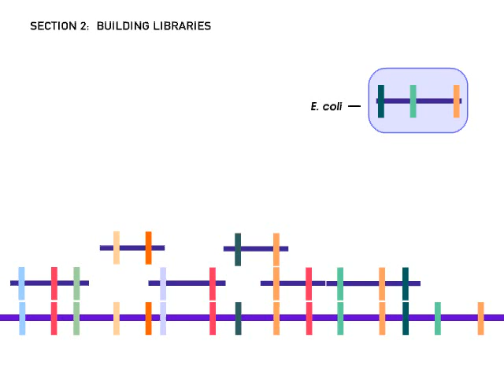How to Sequence a Genome: 2. Building Libraries